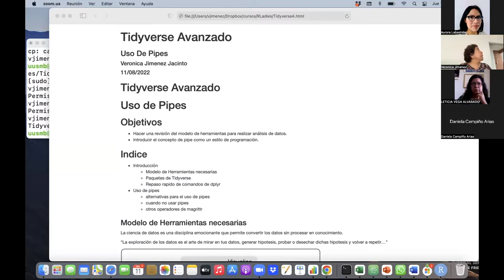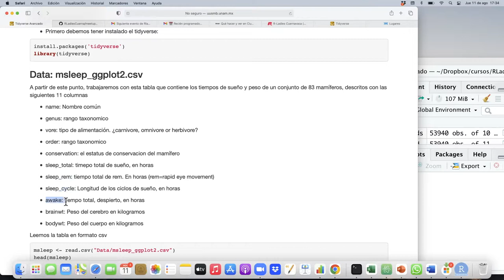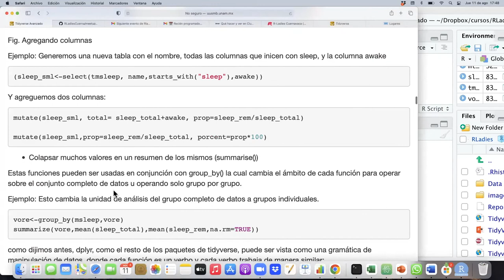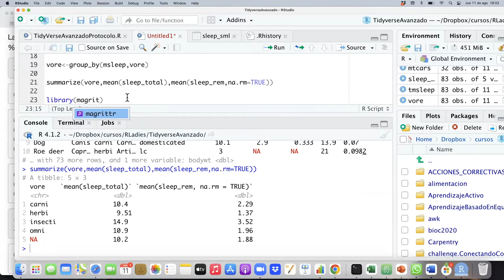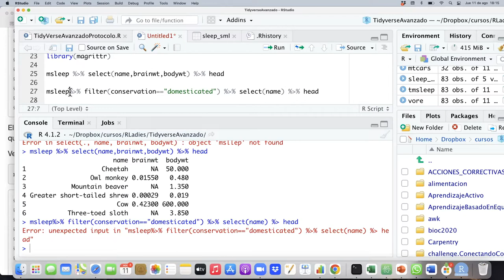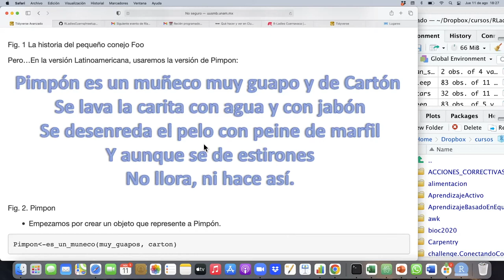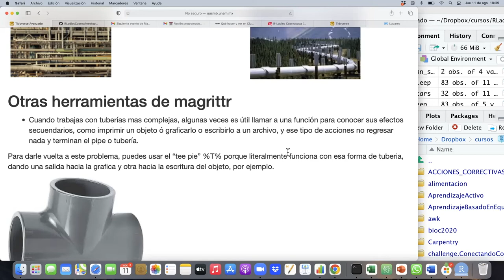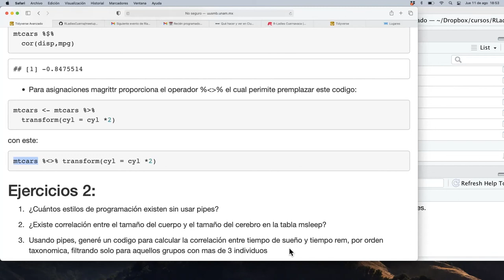Meetup Agosto 2022: Tidyverse avanzado